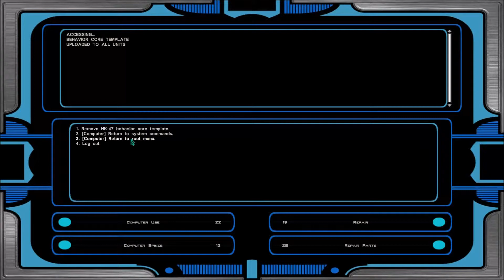"The Progenitor" KotOR II: The Sith Lords Restored Content w/Master MariK Episode 71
Join Master MariK as he fights against the evil Sith wreaking havoc across the galaxy.

Star Wars is owned by Lucas Film.

This video was recorded for educational and entertainment purposes and to demonstrate the joy of Star Wars.